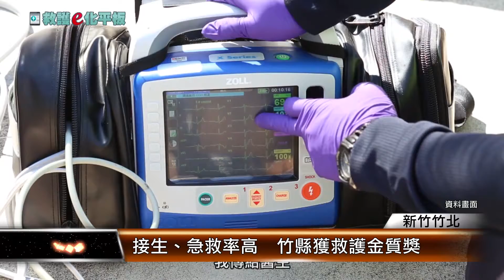接生、急救率高 竹縣獲救護金質獎│T-NEWS聯播網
生命關頭、消防救護員出動，都會帶來希望，新竹縣消防局在急救成功率、執行急救處置、救護新生兒接生等表現亮眼，總分21分拿下最高18分，獲得救護團體金質獎、接生好手等八項大獎、獲獎數全國最多。